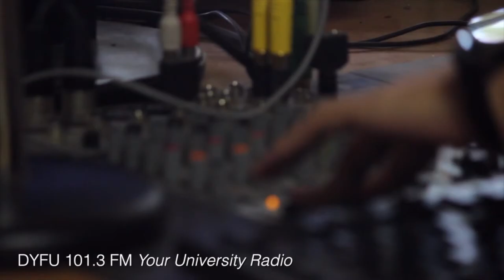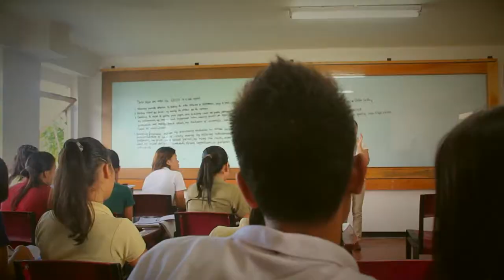Foundation University Scholarship Program